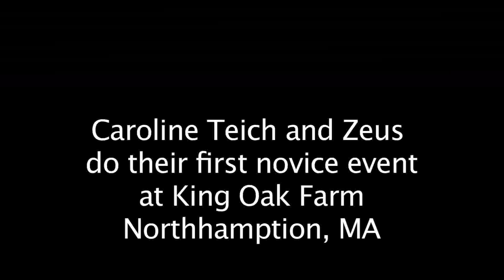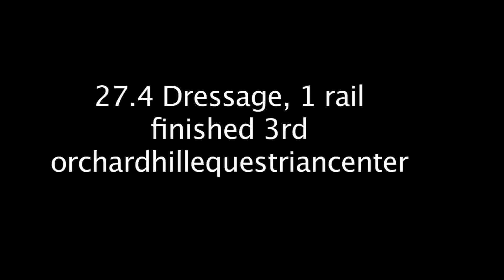Zeus at KingOak Farm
Zeus' first Novice with Caroline Teich at King oak Farm in Southhampton ma!!!
27.4 in dressage, 4 faults in sj and a clean cross-country, left them third!